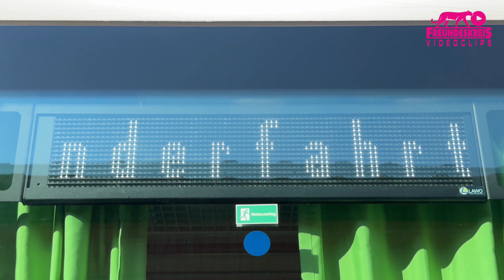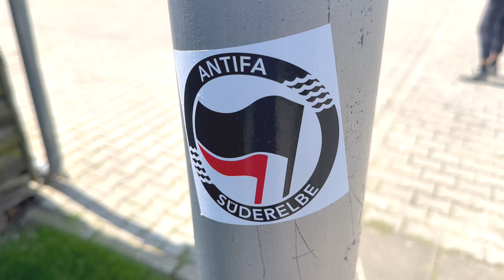Antifa-Bildungsfahrt zu Nazis und Völkischen Siedlern 03: Gerhild Drescher, Seedorf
Seedorf bei Uelzen (Niedersachsen), 1.6.2024

Dokumentation
Presseerklärung der AntifaschistischeKaffeefahrt NordostNiedersachsen

Antifaschistische BildungsBusfahrt die Zweite

Heute am Samstag den 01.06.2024 wurde im Rahmen der zweiten antifaschistischen Bildungsfahrt völkischeSiedler*innen Familien in Suderburg-Bahnsen und Seedorf besucht. In Suderburg Bahnsen konnte eine Informationsveranstaltung erfolgreich vollzogen werden und die Anwohner*innen über die rechtsradikalen Umtriebe der Familie Hildburg (geb. Meyer-Sande) und Peer Lilienthal informiert werden.

In Seedorf wurde vor der physiotherapeutischen Praxis von Thomas und Christine Kuke und vor dem Hof der Familie Berg eine kurze Öffentlichmachung der rechtsradikalen Umtriebe beider Familien abgehalten. Informationsmaterial über deren Verstrickungen in die rechtsradikale Szene wurde verteilt.  Das Material finden Sie im Anhang.

Kurz nach der Veranstaltung wurden die Teilnehmer*innen von einem Anwohner abgefilmt und aggressiv angesprochen. Zeitgleich kam Herr Berg und filmte ebenfalls sehr offensiv das Geschehen. Ein weiterer Anwohner viel ebenfalls mit aggressiven Ansprachen unangenehm auf.

Nachdem die Veranstaltung beendet wurde und weitergefahren werden sollte, eskalierte dieser Anwohner die Situation. Er versuchte, den Bus an der Weiterfahrt zu hindern, entwendete das Nummernschild und schlug wild um sich.

Die von Herrn Berg alarmierte Polizei kam mit mehreren Streifenwagen zum Ort des Geschehens. Die Polizei hielt die Busteilnehmer*innen über zwei Stunden fest und verlangte sowohl die Personalien als auch Porträtfotos der Teilnehmer*innen.
Um die Wartezeit entspannt zu überbrücken, wurden Tische und Stühle aufgestellt und gemütlich Kuchen und Kaffee genossen.

Durch Intervention anwaltlichen Beistands und beharrlicher Deeskalation der Lage durch die Teilnehmenden lenkte die Polizei ein. Die Busfahrt wurde abgebrochen, ein Aufenthaltsverbot für den Landkreis Uelzen ausgesprochen und ein Geleit bis zur Landkreisgrenze ausgehandelt.

Die Reaktionen in Seedorf zeigen deutlich, die Notwendigkeit, rechte/völkische Umtriebe weiter öffentlich zu machen und den Rechtsruck in der Gesellschaft entgegenzutreten.
Die dritte antifaschistische Bildungsbusfahrt ist bereits in Planung.

Unsre Videos der 1. Fahrt im Jahr 2023: Antifa-Hausbesuch bei Völkischen Siedlern und Neonazis, Landkreis Lüchow-Dannenberg (Nord-Ost-Niedersachsen)